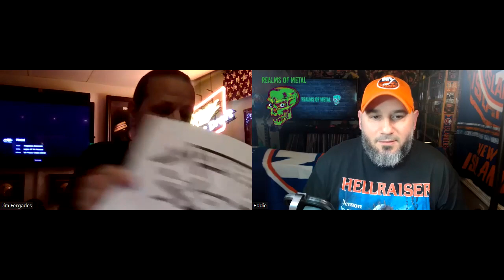Interview - Jim Fergades of Morbid Saint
Join us as we talk to Jim Fergades of the legendary Morbid Saint!